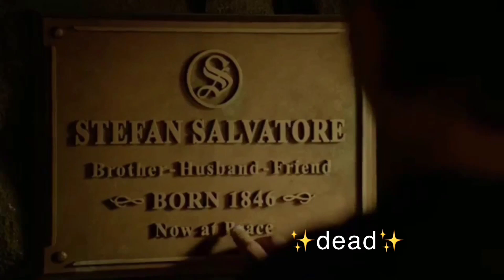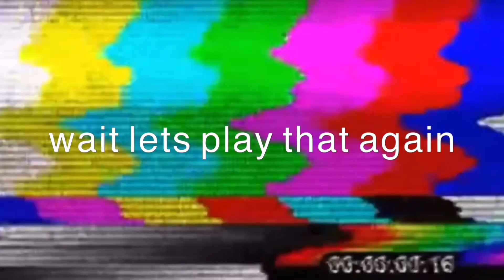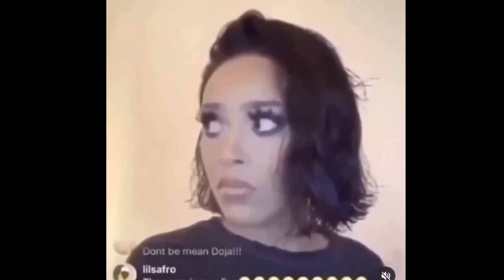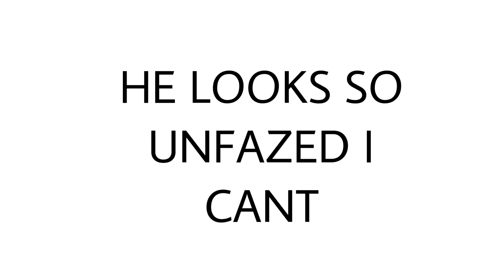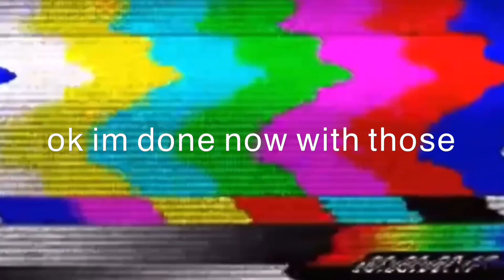the vampire diaries universe but it’s matt donavan